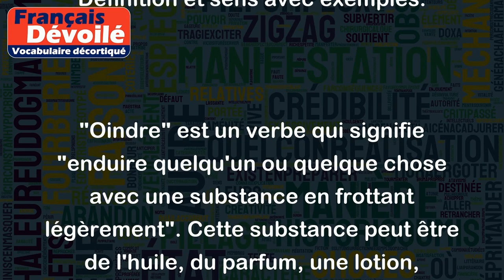Oindre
"Oindre" est un verbe qui signifie "enduire quelqu'un ou quelque chose avec une substance en frottant légèrement". Cette substance peut être de l'huile, du parfum, une lotion, etc.
Voici quelques exemples d'utilisation du verbe "oindre" :
- Les rois étaient traditionnellement oints d'huile sainte pendant leur couronnement.
- Les sportifs s'ointent les muscles avec de la lotion pour éviter les douleurs musculaires.
- Elle s'est oint le poignet avec de l'arnica pour soulager la douleur après sa chute.
- Le prêtre a béni le nouveau bâtiment en l'oignant d'huile sacrée.
- Les femmes se sont ointes de parfum avant la soirée pour sentir bon.